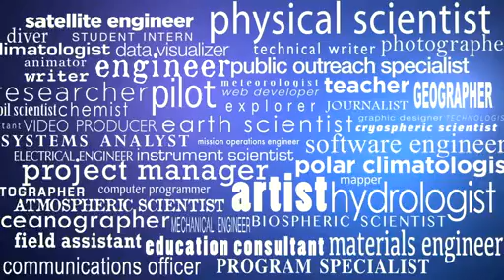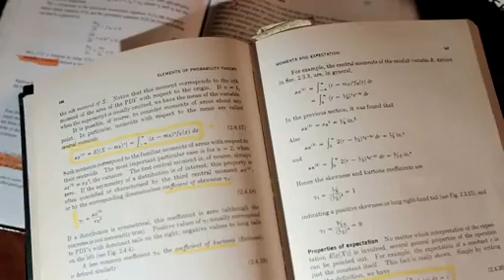Landslide Modeling With NASA Scientist Dalia Kirschbaum | GSFS Earth Science Remote Sensing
- video profile of NASA scientist Dalia Kirschbaum, who specializes in landslide modeling and the Global Precipitation Measurement (GPM) mission. Please rate and comment, thanks!
Video Credit: NASA GSFC